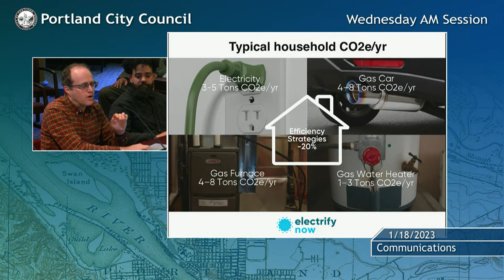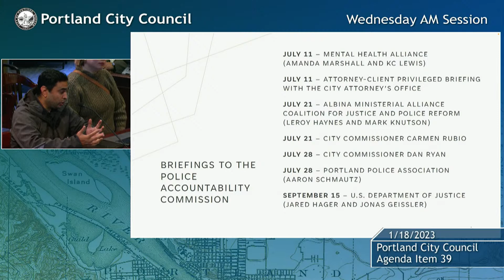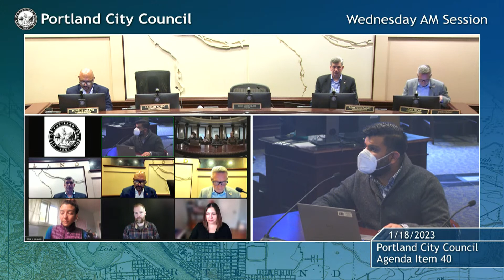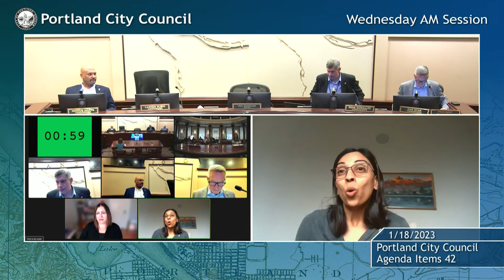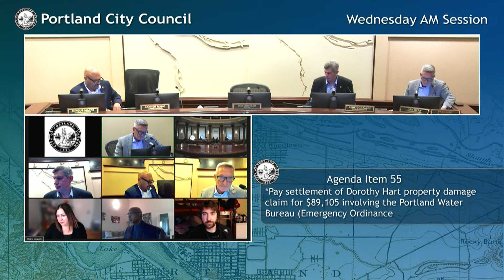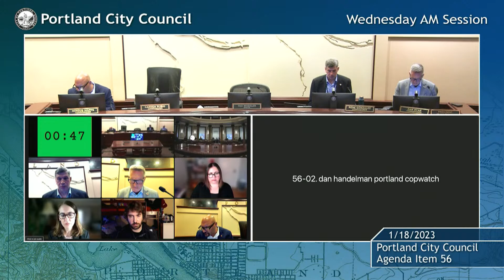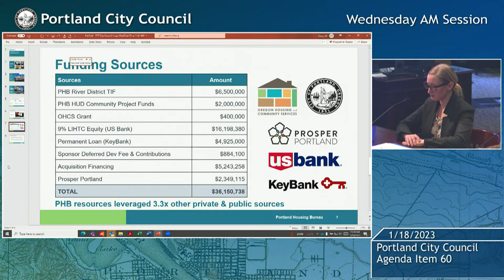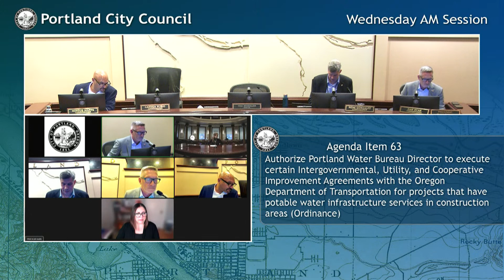Portland City Council AM Session 01/18/23